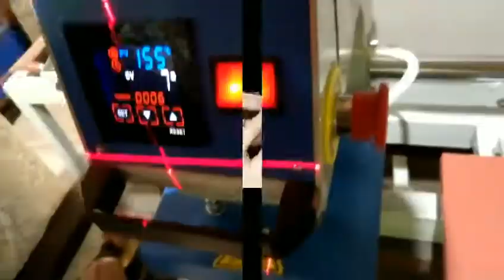heat press machine with laser positioning